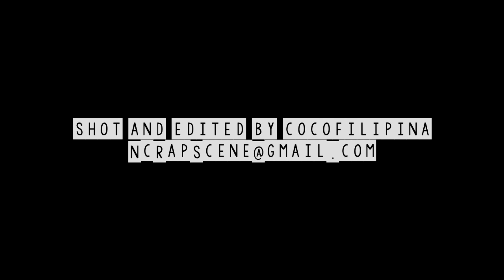WODYO Now Ah Dayz live performance at club divas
WODYO Now Ah Dayz  live performance at club divas  filmed and edited by CocoFilipina / Nc Rap Scene during Club Divas Black Affair
so recorded in NcRapScene Studios by BandKamp Producer Sly